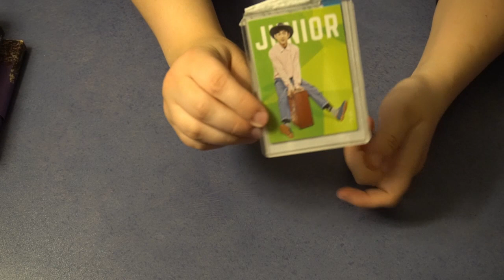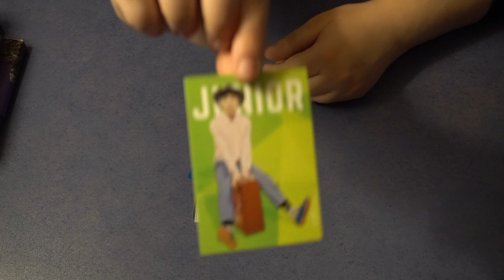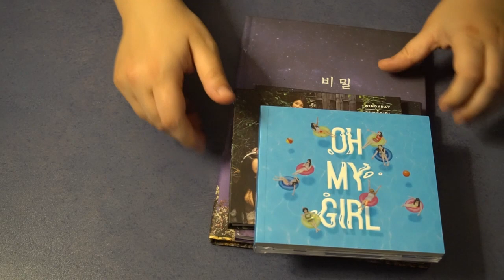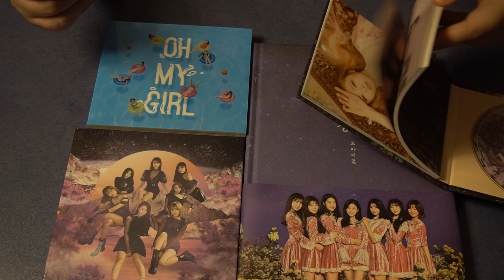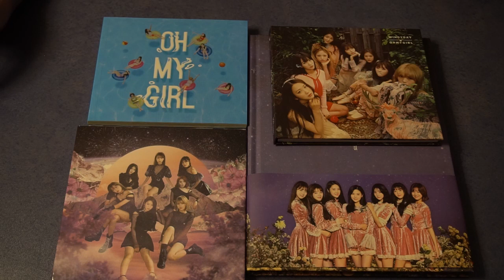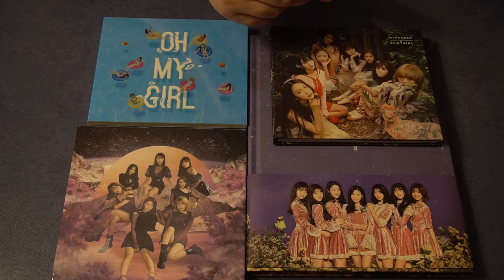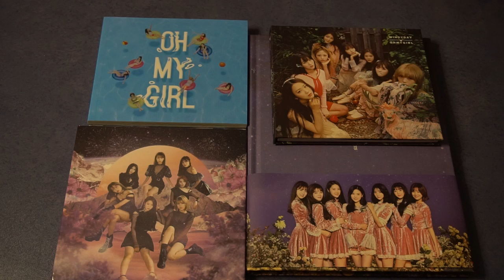My Kpop Album Collection Update September 2020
Hi Guys 🤗

If you want to help me to create Subtitles in your Languages you can do it here 😊